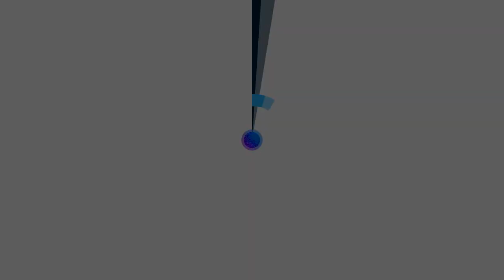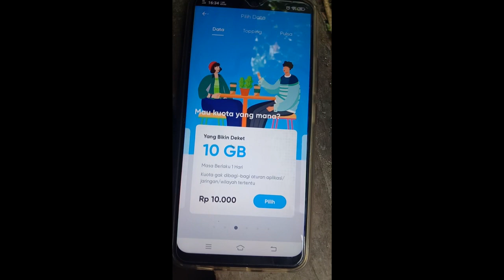KARTU GSM UNTUK WIFI VOUCHERAN part1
kartu buat pejuang recehan,guys.. sorry durasinya sangat pendek karna rendernya berat,kwkwkwkw

keterbatasan akses internet fiber menjadi kendala jika ingin berkecimpung di bidang Wifi Voucheran ini, untuk itu solusi alternatif yaitu menggunakan jaringan GSM yang mana jaringan GSM sudah hampir mengcover seluruh wilayah bahkan ke pelosok desa.